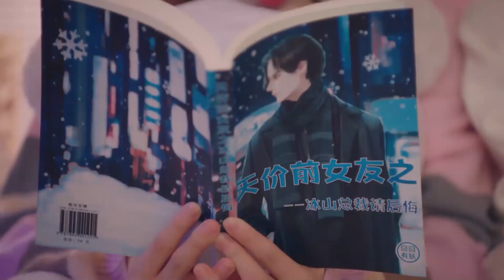EP05速看|虐妻一时爽！方冷要和小七彻底划清界限，小七花式色诱方冷【外星女生柴小七 My Girlfriend is an Alien S2 】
👉 下載WeTV APP可以看全集正片： 剧名（Drama Name）：外星女生柴小七第二季 （My Girlfriend is an Alien S2）